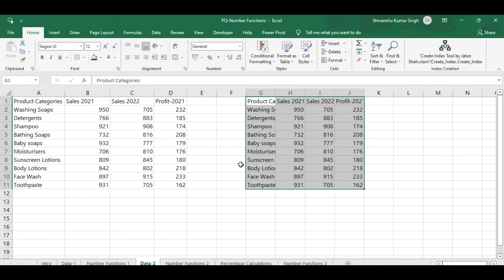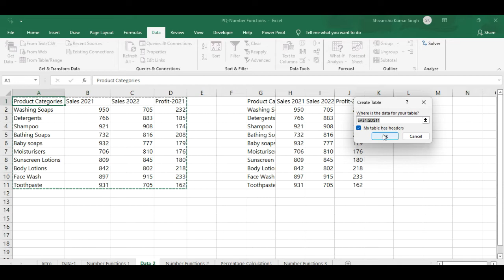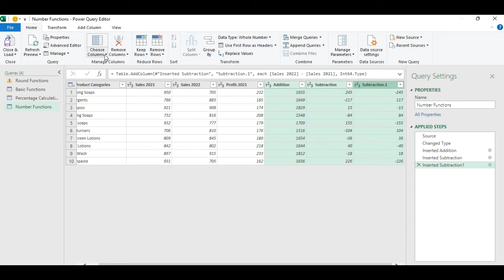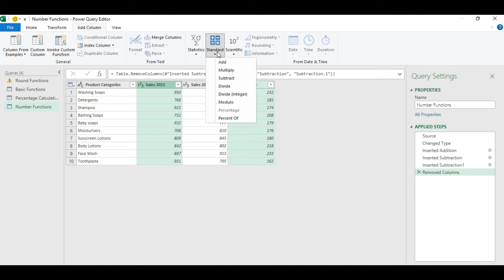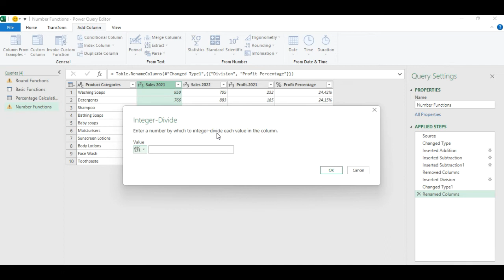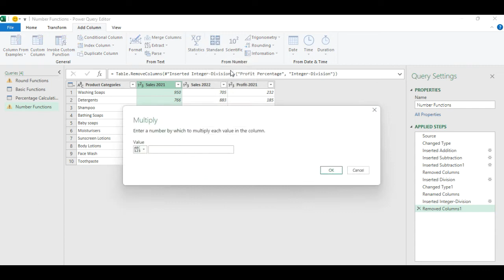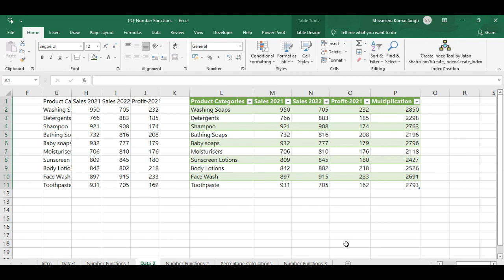Power Query Full Course in Hindi | Ch-16 Number Function | Power Query Tutorial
Hello and welcome Advanced excel power query tutorial in Hindi powered by  This is  more than 6 hours power query full course. Watch the entire power query tutorial and write down your queries in the comments section and I will reply to your comments and help you learn.

Other Tutorials by Sanjay Singh

Excel Power Query Full Course, Advance Excel Power Query, Import multiple Excel Files and Combine, Complete M Code Introduction